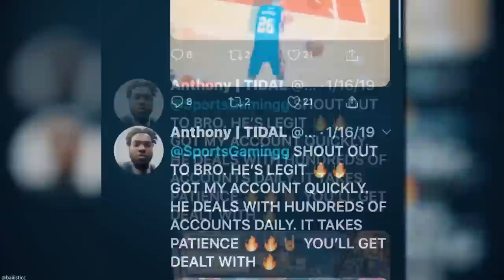I BROUGHT MY 5'7 DEMIGOD POINT GUARD BUILD to the 1v1 COURT in NBA 2K20 | BEST JUMPSHOT & BEST BUILD